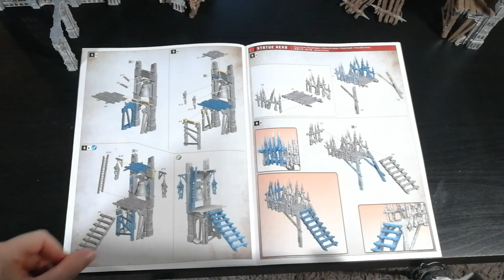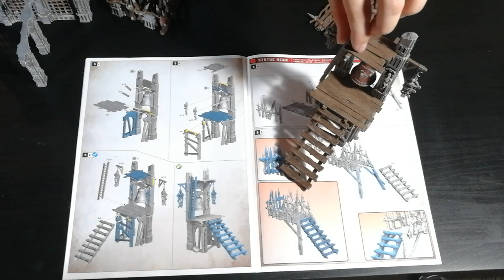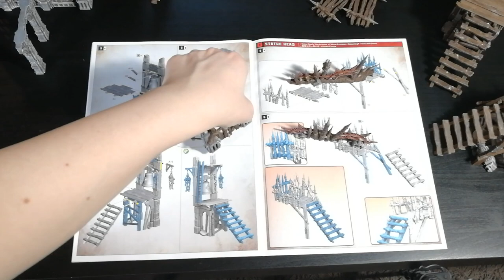Warcry - Tutorial/Cosa ne penso?